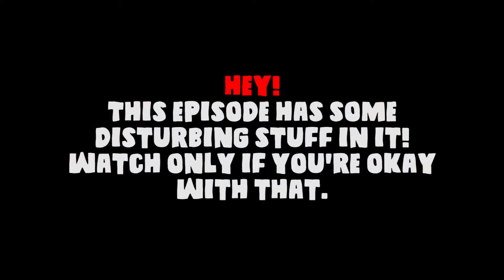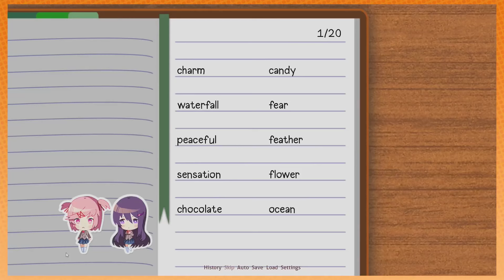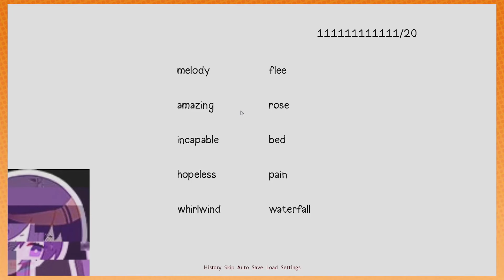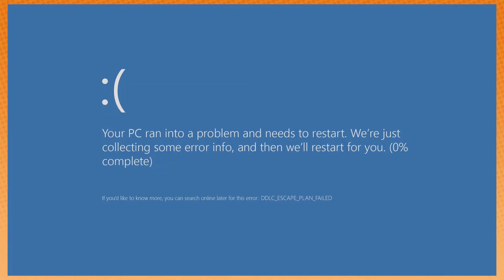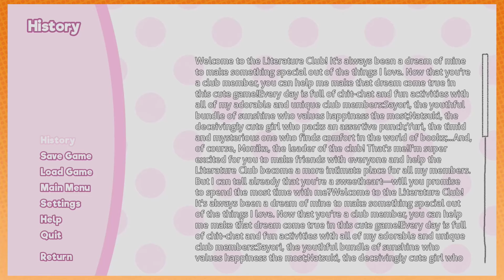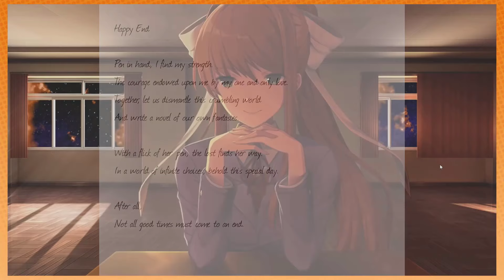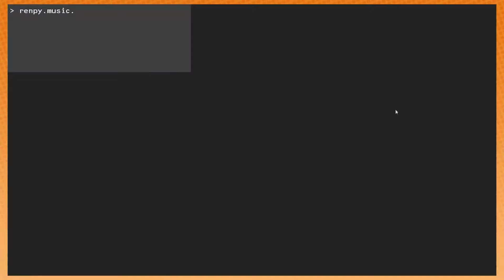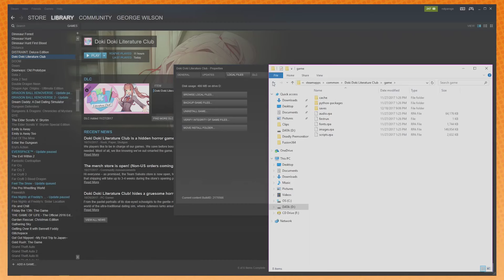Game Grumps Compilation-Doki Doki Literature Club Creepiest/Scariest Moments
"I don't know Dan."- Arin Hanson, 2018
"IS THIS WHAT HAPPENS IN DOKI DOKI LITERATURE CLUB!?"-Dan Avidan, 2018

I haven't seen this series at all since I stopped watching after episode 1. But I know this is a popular series on Grumps and there's the horror element. So I thought why not make this? I feel like there's only a little bit more I'm missing since this starts at episode 21 but let me know if I did.

Subbies for Vunnies for more of Grumpos and now to get some more of Jon Cinnamon.